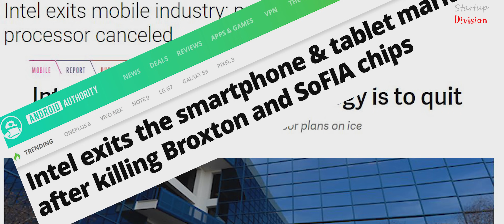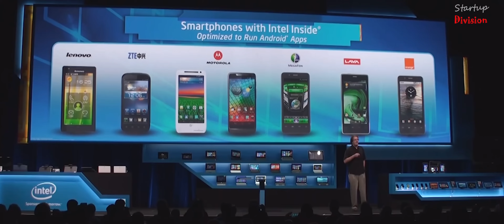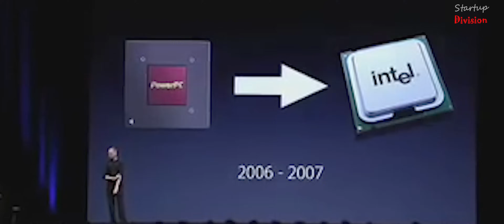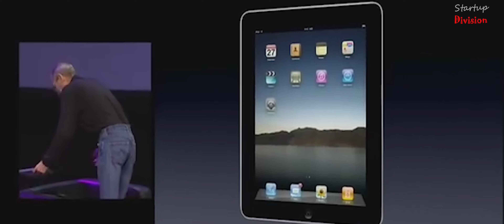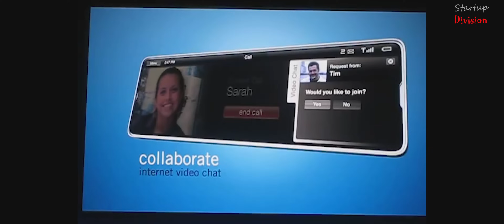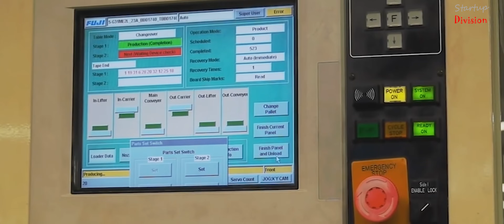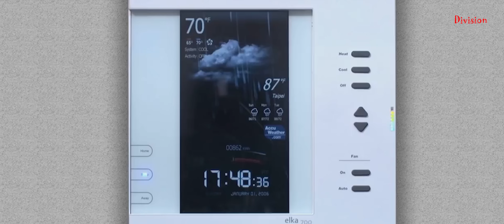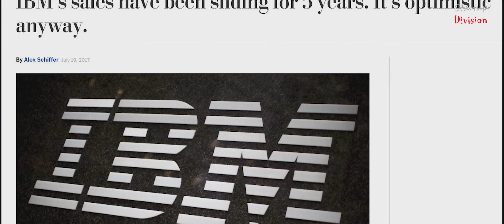How Intel Failed in the Smartphone Chip Business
In 2017, We saw A11 Bionic Chip dubbed as the most "Powerful Chip". Apple says it is the smartest, and most powerful processor ever in a smartphone.

Samsung also has announced its new Exynos 9810 chip in 2018, which is also touted as revolutionary by many Tech Enthusiast.

Not to forget Qualcomm's SnapDragon, Qualcomm is prepping to bring out another chipset in the series, named Snapdragon 720. If leaks are anything to go by, then the SD720 will be a cross between Snapdragon 710 and Snapdragon 730.

In 2013 We saw Intel get into the Mobile Processor Market, bringing out the Atom Chip. So What Happened? Why dont we see Intel manufacturing anymore chips for the mobile industry.?

In this video we see "How Intel Lost the Mobile Market"?

1) - Berkshire Hathaway - How it became a Conglomerate

2) - Competitor's of SpaceX | New Space Race 2020